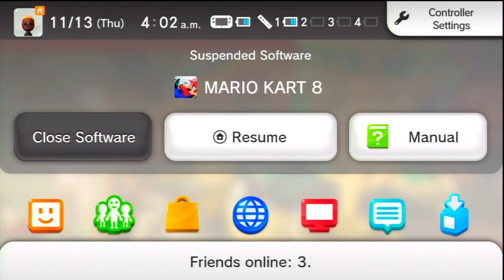Wii U - Mario Kart 8 DLC Pack 1 - Egg Cup 150cc [Gameday J] Never Again !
Stay Gaming My Friend ~